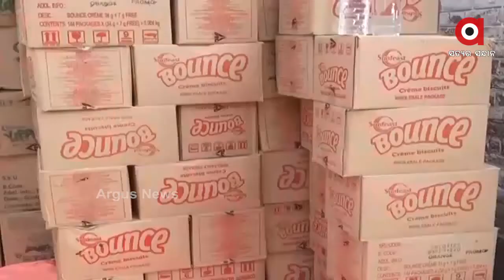କଟକ ଅପର୍ଣ୍ଣାନଗରରେ ଗୋଦାମ ଉପରେ ଆଜି ଜିଏସଟି ଟିମ୍ ଚଢାଉ .....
କଟକ ଚାଉଳିଆଗଞ୍ଜ ଥାନା ଅନ୍ତର୍ଗତ ଅପର୍ଣ୍ଣାନଗର ଅଞ୍ଚଳ ରେ ଥିବା ଏକ ଗୋଦାମ ଉପରେ ଆଜି ଜିଏସଟି ଟିମ୍ ଚଢାଉ କରିଛି। ସେଠାରେ ଥିବା ଏକ ବଡ଼ ହୋଲସେଲ୍ ଗୋଦାମରେ ଜିଏସଟି ଫାଙ୍କି କରାଯାଇଥିବାର ଖବର ପାଇଥିଲା ...